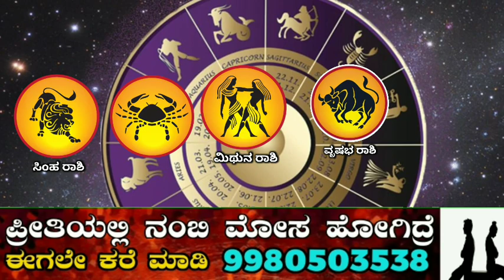ಆಗಸ್ಟ್ 19ನೇ ತಾರೀಕು ಶುಕ್ರವಾರ ಶ್ರೀ ಕೃಷ್ಣ ಜನ್ಮಾಷ್ಟಮಿ ಇದೆ ಈ 4 ರಾಶಿಯವರಿಗೆ ಬಾರಿ ಅದೃಷ್ಟ ಮಹಾಲಕ್ಷ್ಮೀ ಅನುಗ್ರಹ